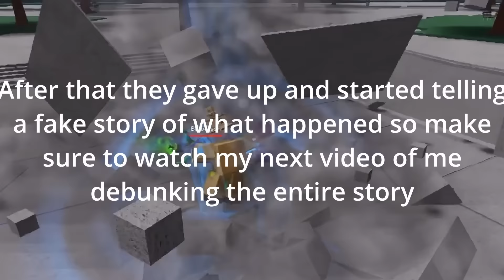TOXIC Teamers get EMBARRASSED in The Strongest Battlegrounds | Roblox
Incase if anyone is confused the people teaming are Obi, Sov, Som, Hazard, Joe, and Tor

TOXIC Teamers LOSE a 5V1 in The Strongest Battlegrounds | Roblox
TOXIC Teamers get EMBARASSED in The Strongest Battlegrounds | Roblox